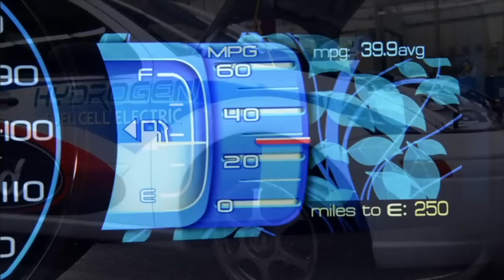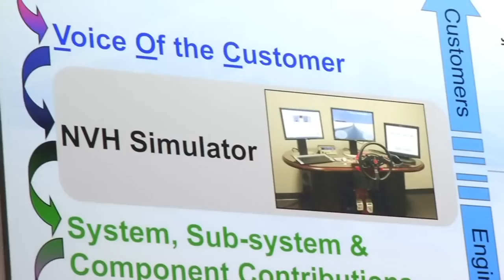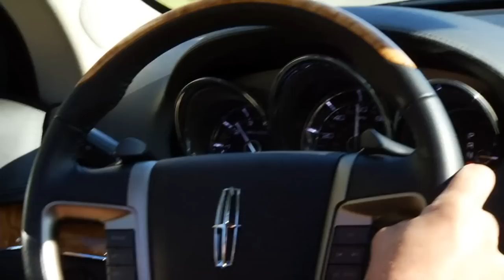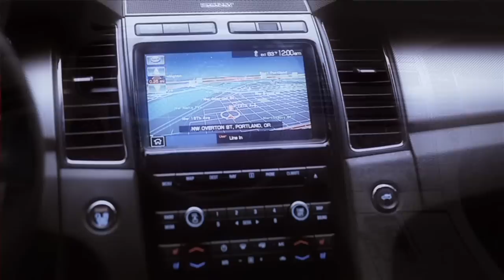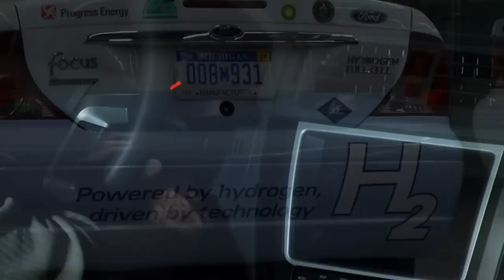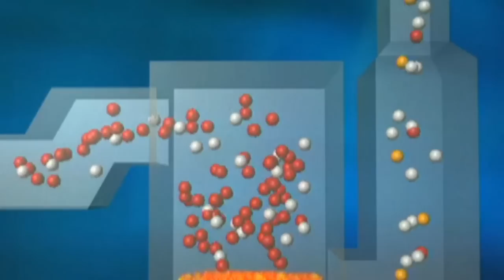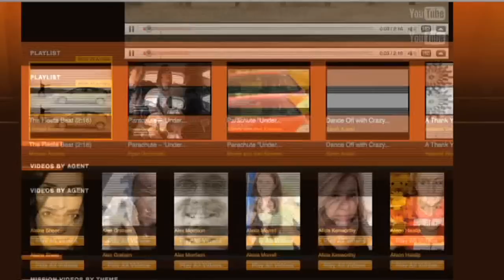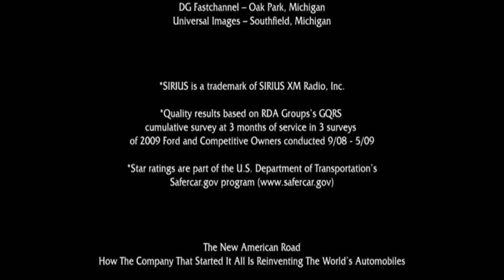The story of Ford and how it survived the 2008 recession without a bailout.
The history of Ford Motor Co. and how it survived the great recession of 2008 without taking government bailout money like GM and Chrysler.